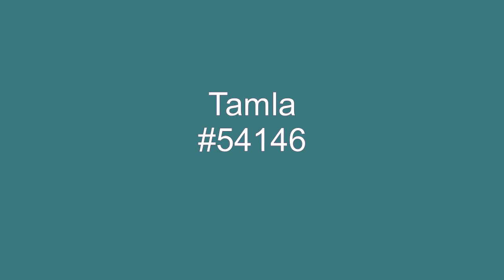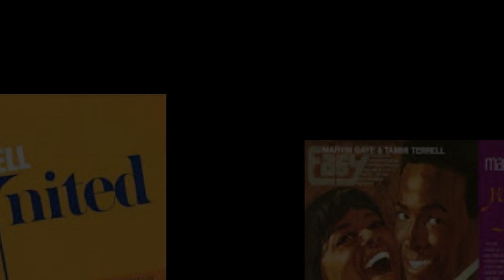Your Precious Love - Marvin Gaye And Tammi Terrell - 1967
Another classic from the perfect pairing of Marvin Gaye and Tammi Terrell. Your Precious Love, peaked at #3 on the Cash Box chart, week ending 11/11/67.